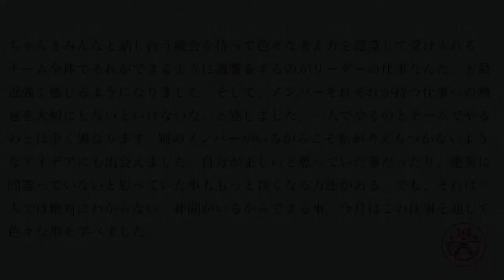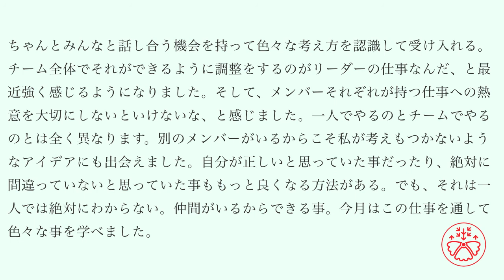Japanese in context: Sam's Diary 32 (サムさんの日記) Japanese Reading Practice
Sam's Diary is made to learn how to read/listen to and learn Japanese in context.

Sam's Diary is based on everyday Japanese that's used in Japan in real life. Each video is one story about the character named Sam.

As you go through the videos, the difficulty level goes up. You can follow his stories to pick up new words and phrases along with grammar used in a natural way.  The season 1 is the easiest (pre-intermediate), and the 2 and 3 are more advanced.

Each story is written in hiragana, katakana, and kanji. All the kanji characters used in each story are the ones every Japanese person needs to know in school to be functional in Japan. You don't see hiragana on top of kanji simply because it's like this in Japan. You'll need to start getting used to reading as it is in Japanese the way the Japanese do. If it's too difficult for you, either use Sam's Diary only for listening practice or start working on Ash's Diary or Pat's Tweets.

How to use Sam's Diary

1. Play this video.
2. Read the texts as you listen to the audio (pause if necessary).
3. Try to understand what the story is about.
4. Look up the words and phrases that you're interested in.
5. Watch the video again.
6. See how much you can understand.
7. Try it again after a few days to see if you can do better.

1. Play the video.
2. Repeat all the sentence as you listen to it without pausing.

1. Play the video.
2. Listen to each sentence without looking at it.
3. Write down what you hear/heard.
4. Compare it to the answer.
5. Complete all the sentences in the video.

If you play one Sam's Diary a day, your Japanese comprehension skills will improve significantly to get closer to being functional in Japanese.